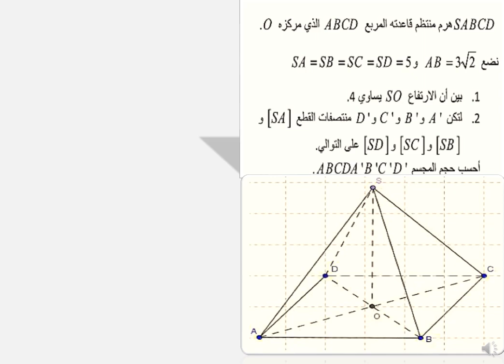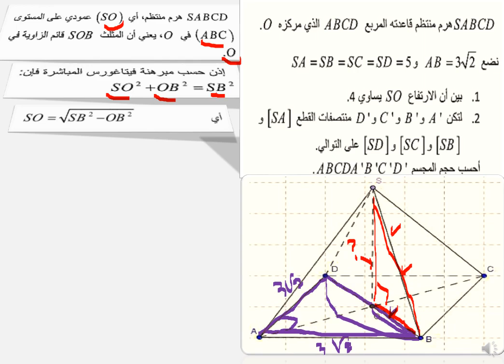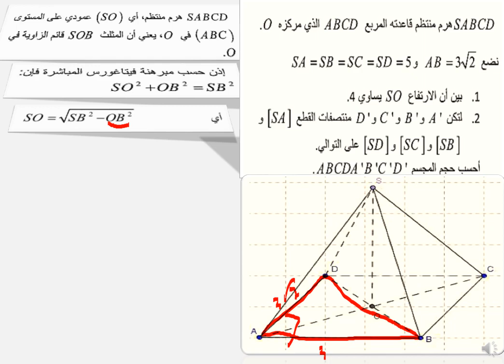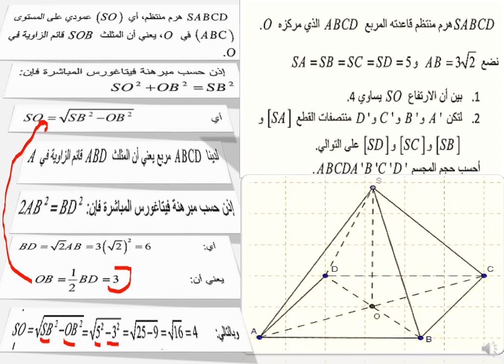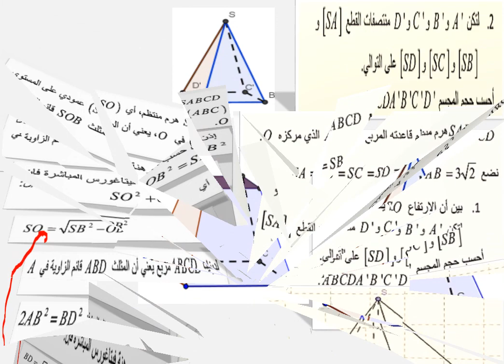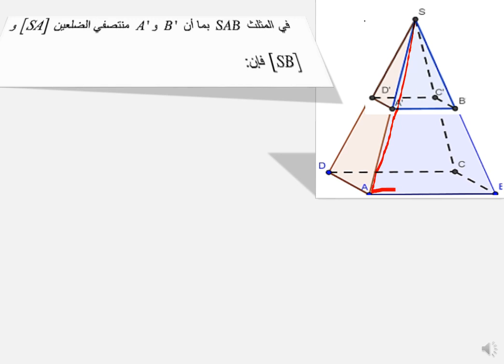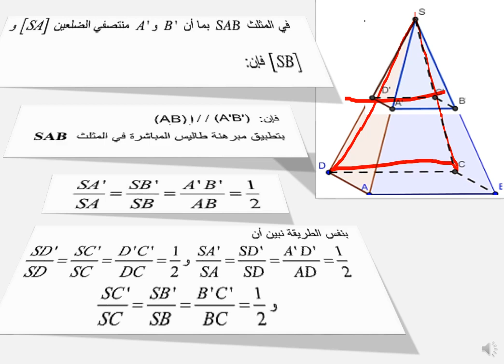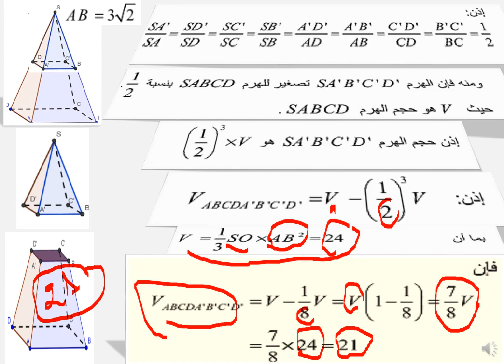نموذج تمارين الهندسة الفضائية من امتحان جهوي جد مهم